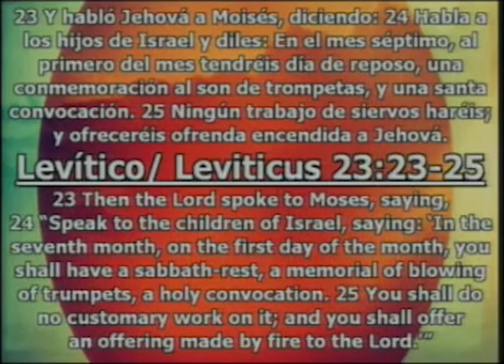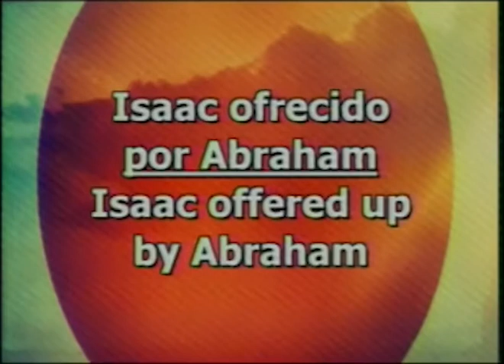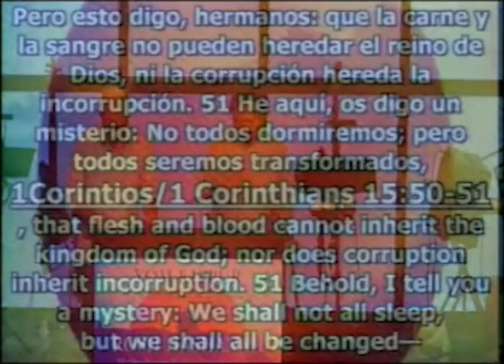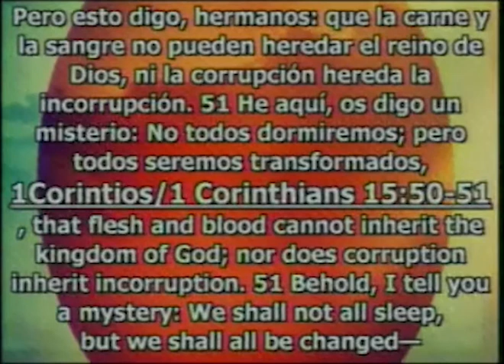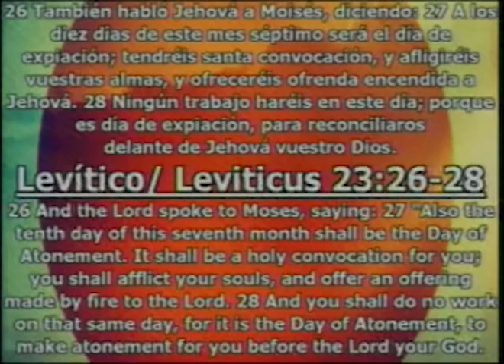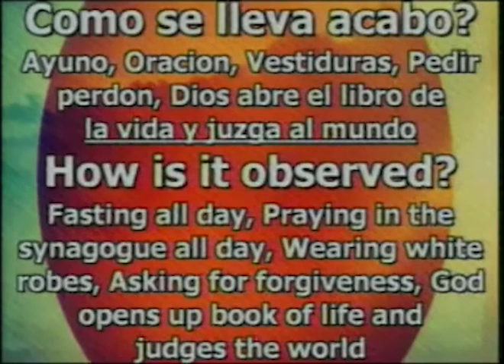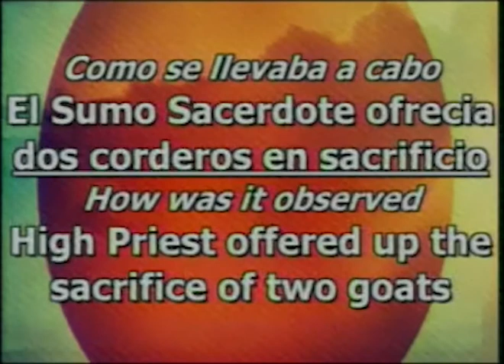Judios Por Jesus/Jews for Jesus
Rosh Hashanah
El Banquete de las Trompetas / The Feast of Trumpets
Stan Meyer